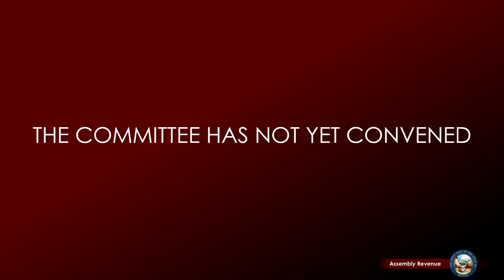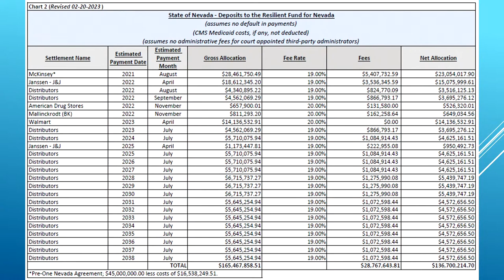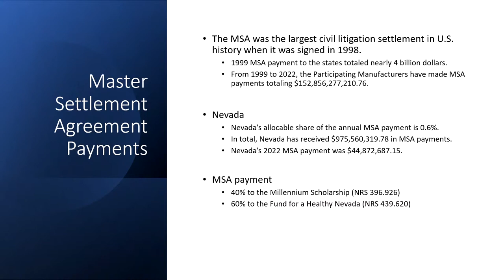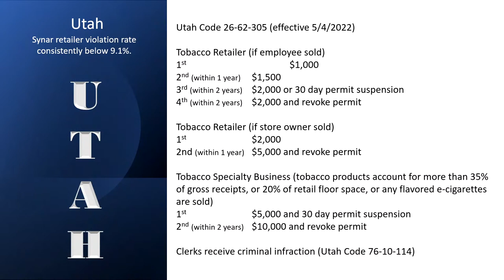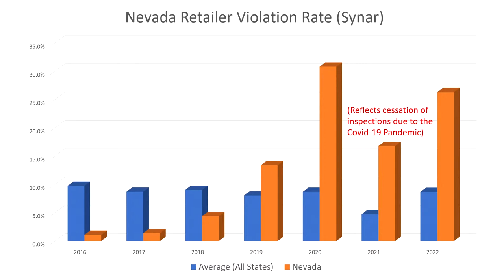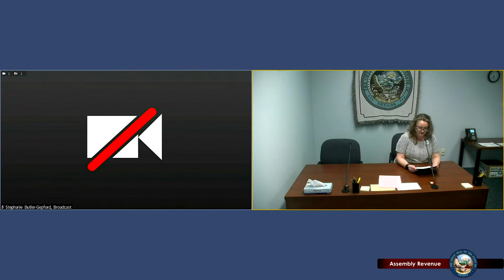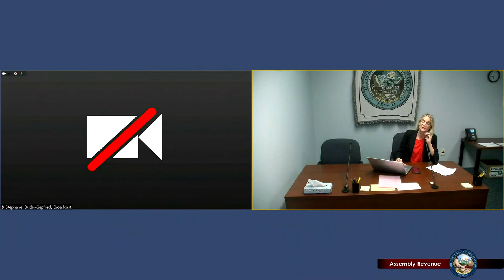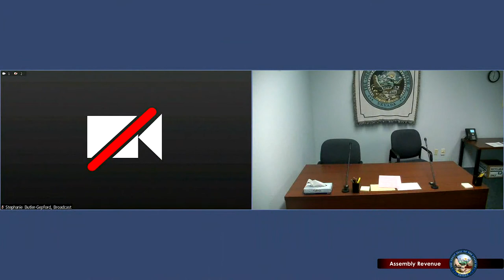2/21/2023 - Assembly Committee on Revenue